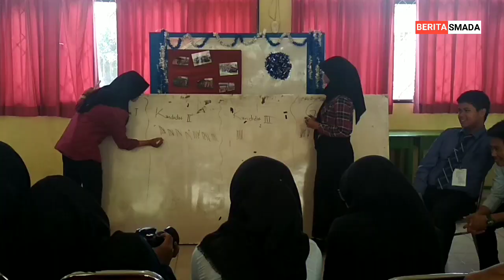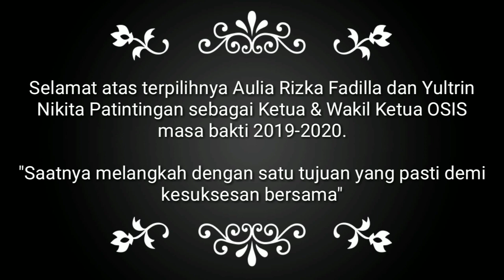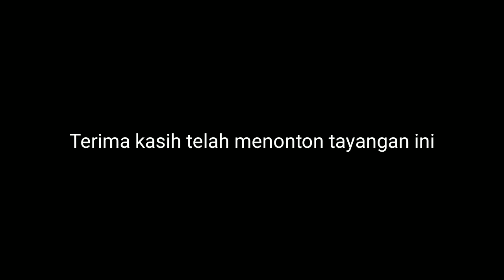Pemilu Ketua dan Wakil Ketua OSIS SMA 2 Banjarbaru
Sama seperti tahun-tahun sebelumnya, Pemilihan Ketua dan Wakil Ketua OSIS SMA Negeri 2 Banjarbaru kembali digelar. Pemilihan ketua dan wakil ketua osis dilaksanakan di ruang MGMP SMAN 2 Banjarbaru pada hari Kamis, tanggal 19 September 2019. Pencoblosan dilakukan oleh seluruh siswa-siswi, dewan guru dan seluruh karyawan SMAN 2 Banjarbaru.  Pemilu dimulai pada pukul 08.00 wita, secara bergiliran dimulai dari kelas XII IPS 1 hingga kelas X MIPA 6.

Ada 3 kandidat paslon Ketua dan Wakil ketua OSIS, yaitu;
paslon 1: Dwi Gita Cahyani dari kelas XI MIPA 4 , dan Nasya Alifa Adinda dari kelas X MIPA 3.
paslon 2: Aulia Riza Fadilla dari kelas XI IPS 2 dan Yultrin Nikita Patintingan dari kelas X MIPA 4.
paslon 3: Sukma Righa Chintya dari kelas XI MIPA 2 dan Agnesia Eray Penella dari kelas X MIPA 4.

Siapa yang memperoleh suara terbanyak??? Tonton saja videonya dan jangan lupa disubscribe yaa... :)

Siapa yang memperoleh suara terbanyak???
Tonton saja videonya dan jangan lupa disubscribe yaa... :)